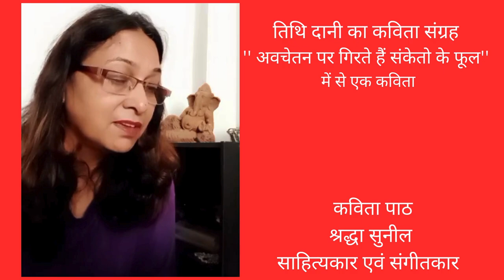कविता जब बोलती है... कविता पाठ — श्रद्धा सुनील (साहित्यकार एवं संगीतकार)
तिथि दानी का कविता संग्रह '' अवचेतन पर गिरते हैं संकेतो के फूल'' में से